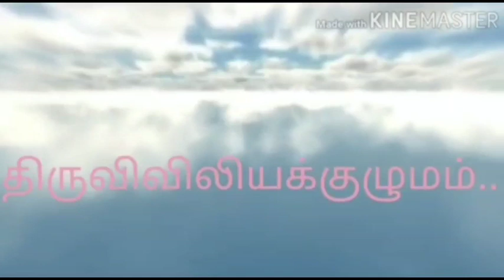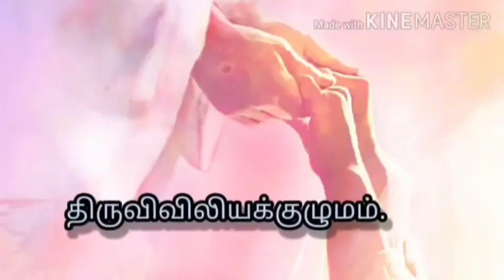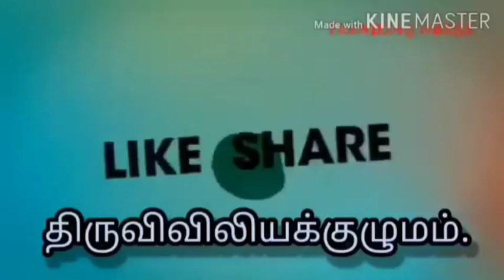13 / 11 / இன்றைய புனிதர் நவம்பர் 13 புனித பிரான்சிஸ் சேவியர் காப்ரினி.திருவிவிலியக்குழுமம்...